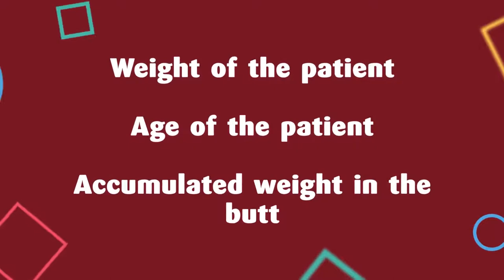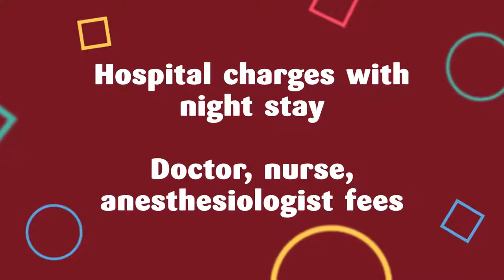Affordable Brazilian Butt Lift Package in Mexicali, Mexico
Mexican city Mexicali has become a key medical tourism destination for people seeking affordable Brazilian butt lift solution. Mexicali is the home of a number of world-class clinics and hospitals working with highly experienced cosmetic surgeons.